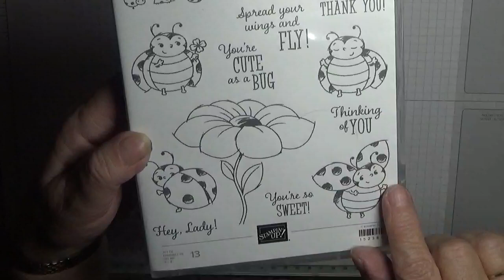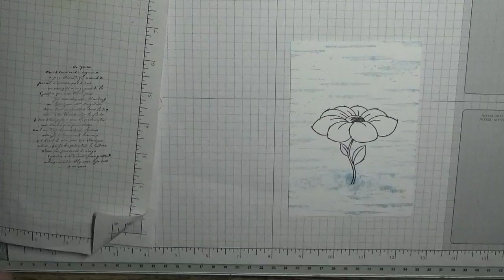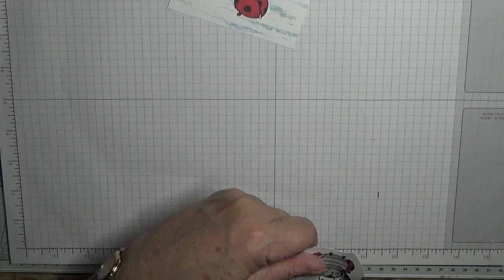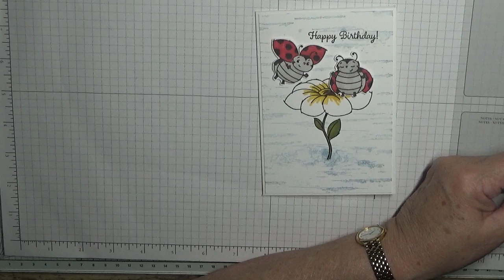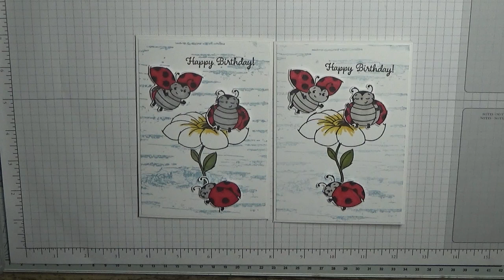253. Stampin Up Little Ladybug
This card was put together using the stamp set Little Ladybug from Stampin Up